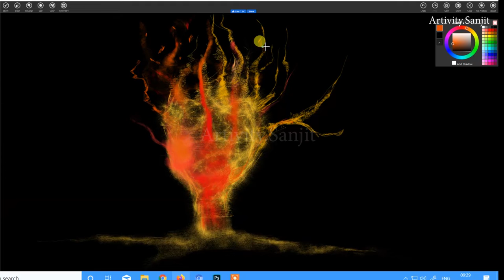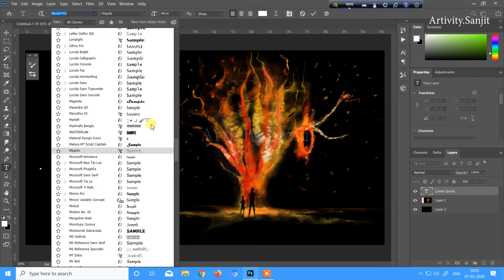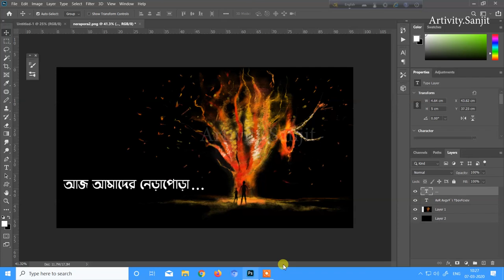How to paint Nerapora or Holika Dahan|Digital painting of holika dahan (Vishnu Puran)